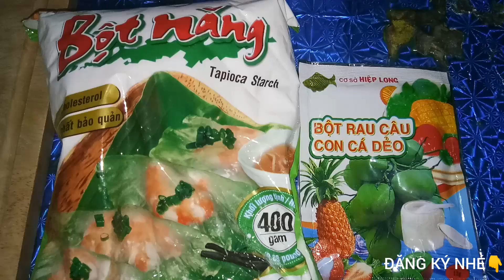T41-Cách làm trân châu siêu dẻo dễ làm nấu SỮA CHUA TRÂN CHÂU